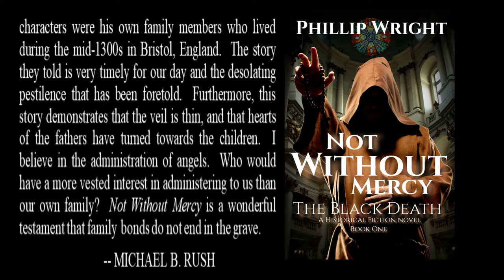FORWARD BY AUTHOR Michael B. Rush, author of A Remnant Shall Return (TheLost10Tribes.com)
Michael B. Rush:   "I highly recommend Phill’s book, Not Without Mercy.  First, it is a story of faith and family that takes place during one of the world’s darkest chapters – the Black Death.  I believe that many of the challenges the Beorn family faced in this book will parallel the challenges our own families will endure in the coming days of trial. Secondly, Phill’s story is unique in that it is based on numerous dreams and visitations wherein the characters of his book appeared at his bedside and told them their stories firsthand. Phill later learned that these characters were his own family members who lived during the mid-1300s in Bristol, England.  The story they told is very timely for our day and the desolating pestilence that has been foretold.  Furthermore, this story demonstrates that the veil is thin and that the hearts of the fathers have turned towards the children.  I believe in the administration of angels.  Who would have a more vested interest in administering to us than our own family?  Not Without Mercy is a wonderful testament that family bonds do not end in the grave."   Michael B. Rush, author of A Remnant Shall Return